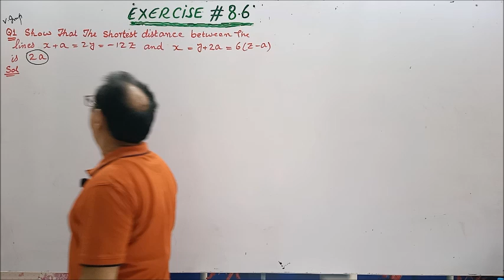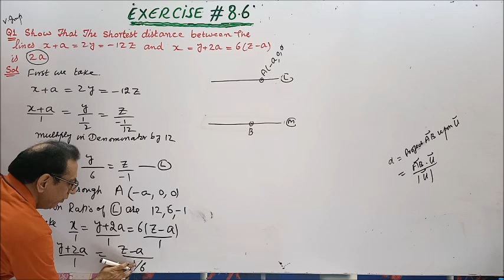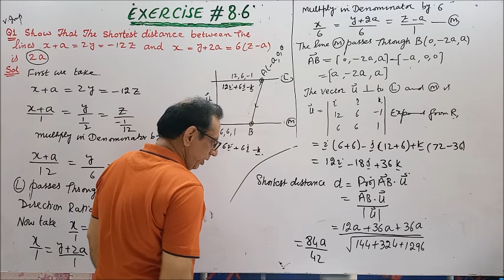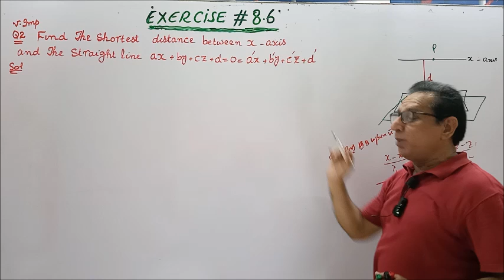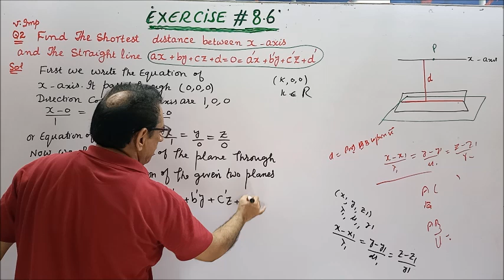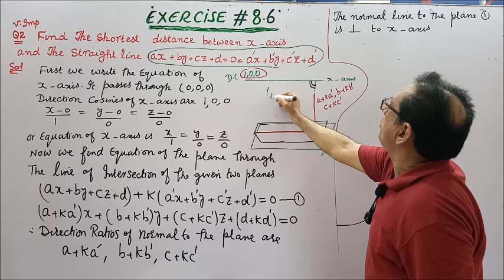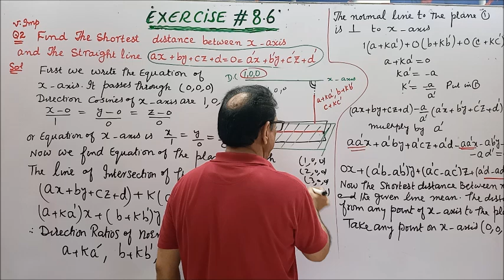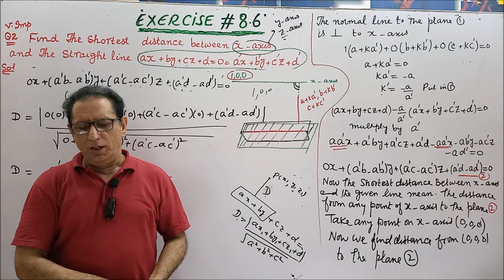Chap#8 |Analytic Geometry of 3D| Exercise 8.6 Question no.1 & 2|Calculus by SM Yusuf lec 49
1) Exercise 8.6 Question no.1
2) Exercise 8.6 Question no.2
3) In Question no.1 we have discussed the shortest distance between two lines.
4) In Question no.2 we have discussed the shortest distance between x-axis and the straight line.